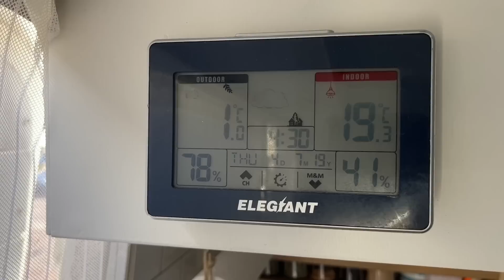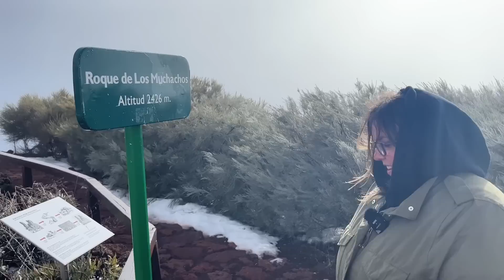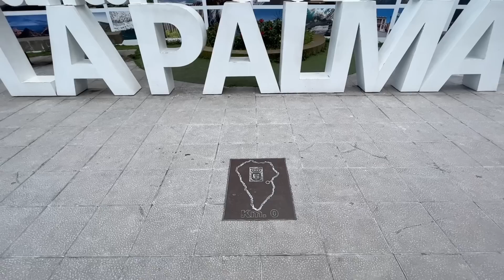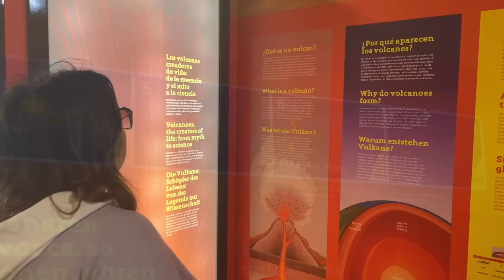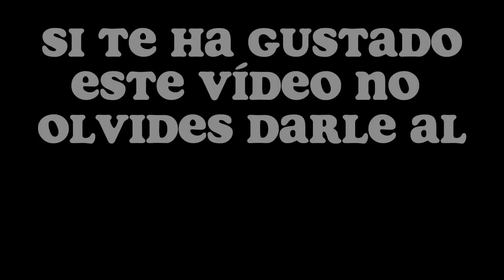❌ Nuestra PEOR VISITA en LA PALMA en camper | Europa en furgo ep. 25 | Vivir y viajar en camper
En este video, te mostraremos los desafíos que enfrentamos al visitar la hermosa isla de La Palma en medio de la niebla. A pesar de las condiciones climáticas extremas, decidimos aventurarnos y descubrir todo lo que esta hermosa isla tiene para ofrecer.

CONSIGUE NUESTRO LIBRO CON 115 TRUCOS Y CONSEJOS PARA VIVIR Y VIAJAR EN CAMPER O AUTOCARAVANA AQUÍ ➡️➡️

NO TE OLVIDES DE VISITAR NUESTRA TIENDA

Aquí abajo encontrarás DESCUENTOS para tus viajes y tu furgo, y además utilizando estos enlaces nos ayudas a seguir con nuestro proyecto 💚

✅10% de dto. en camperizaciones completas y 5% en camperizaciones parciales si vas de nuestra parte en HOMOLOGASTUR